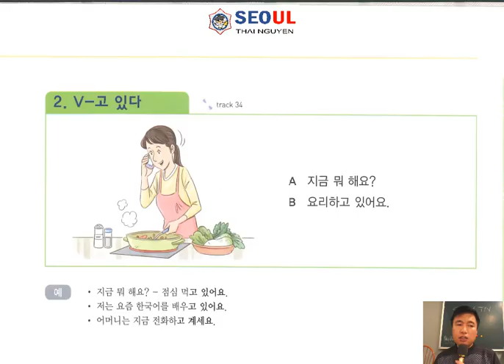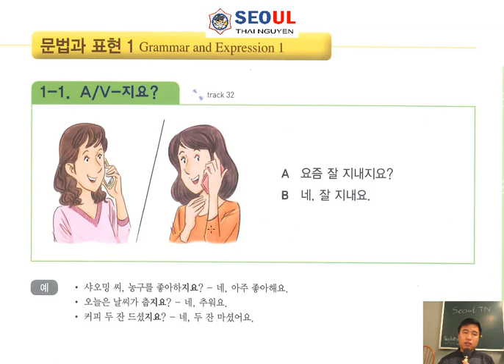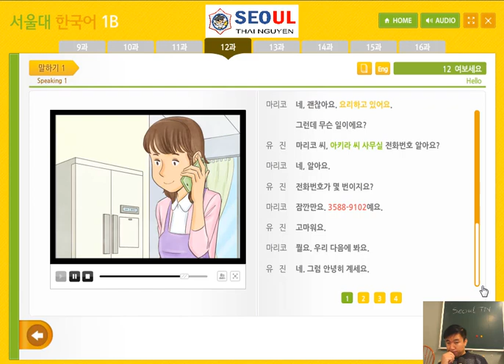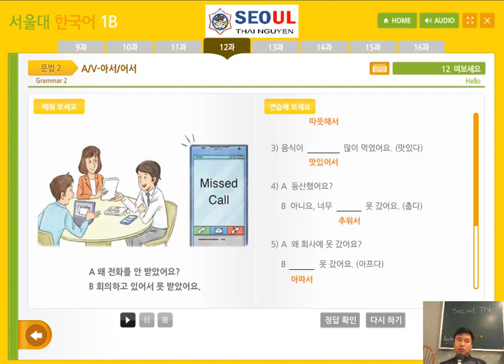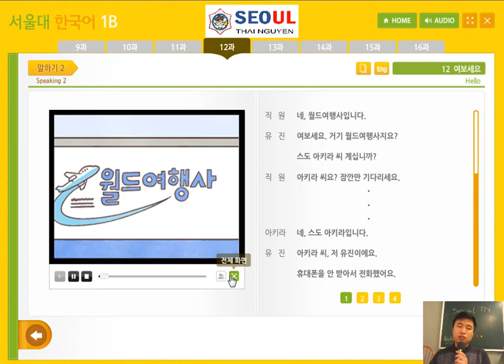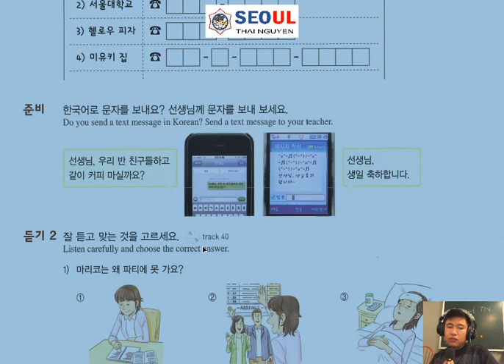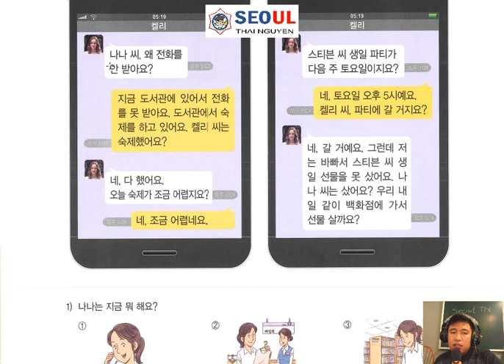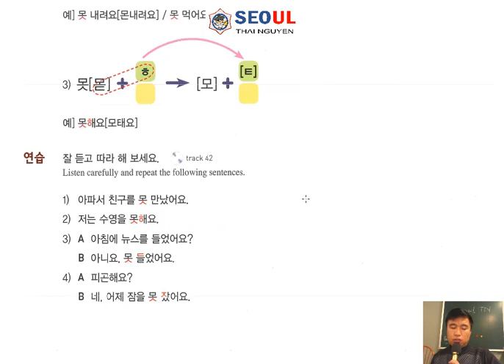Tiếng Hàn Seoul 1B - Bài 12: 여보세요 - A lô!